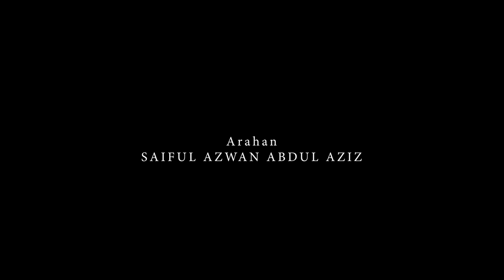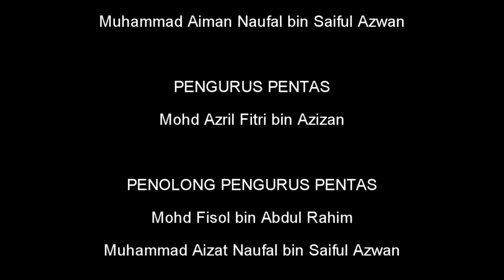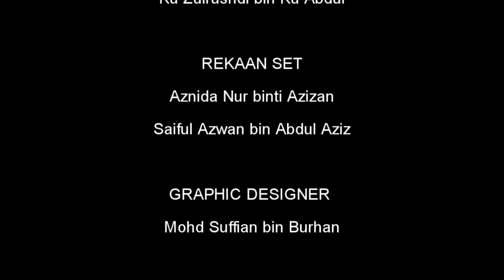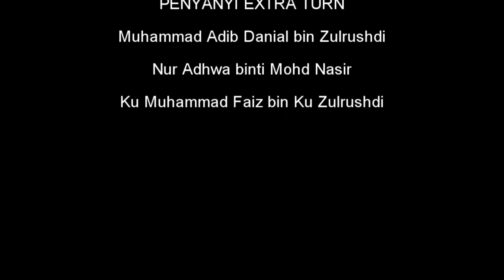BANGSAWAN TERUNG PIPIT (BABAK PERTAMA)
Persembahan bangsawan Terung Pipit ini adalah sempena Program Langgeng Bangsawan Kedah 2022. Program ini dibiayai oleh Yayasan Hasanah di bawah program Arts For All Seasons (ArtFAS 2022). Skrip ditulis oleh tokoh bangsawan Haji Morad Ibrahim. Diarahkan oleh Saiful Azwan Abdul Aziz dan dipentaskan oleh Persatuan Bangsawan Warisan Jelapang.

Dibintangi oleh Hairi Safwan, Din Latah, Muix Metalasia, Zali Suhali, Leen Muix, Ku Faiz, Saiful Amir dan dibantu oleh pelakon-pelakon baharu dan lama.